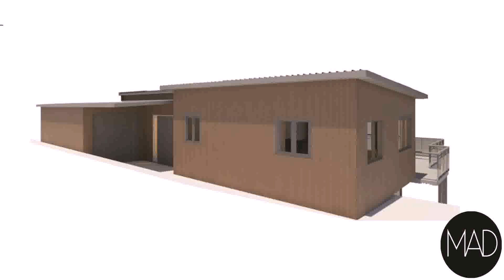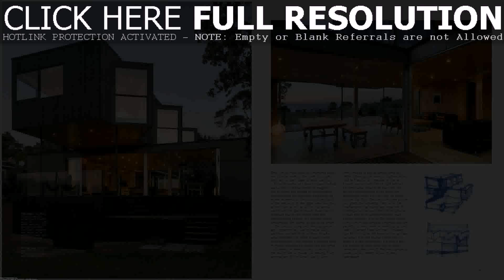Beach House Designs In New Zealand - Gif Maker DaddyGif.com (see description)